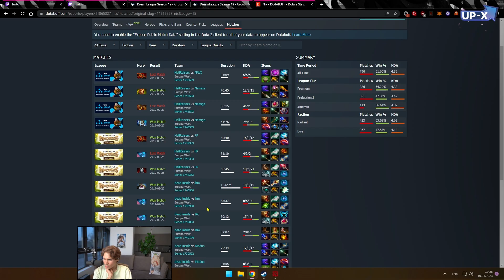Почему Никс выбрал карьеру Киберспортсмена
Nix рассказывает про саморазвитие, куда стоит тратить свое время и про свои зарплаты в киберспорте

00:00 - 01:44 | про саморазвитие
01:44 - 04:13 | про киберспорт + зарплаты
04:13 - 04:26 | аутро (зацени мои другие видосы)